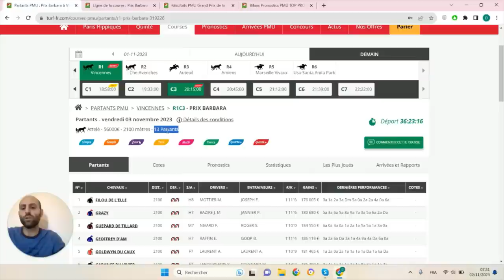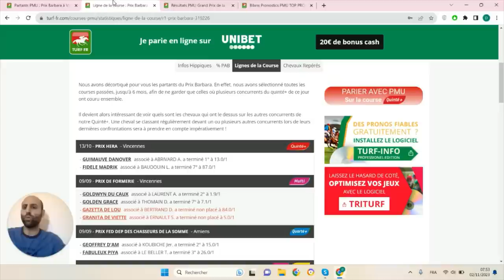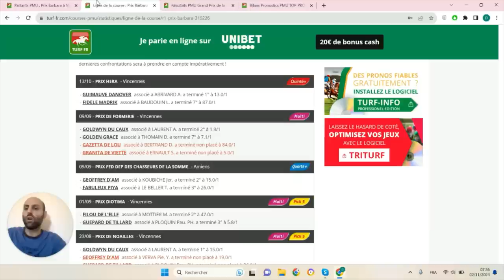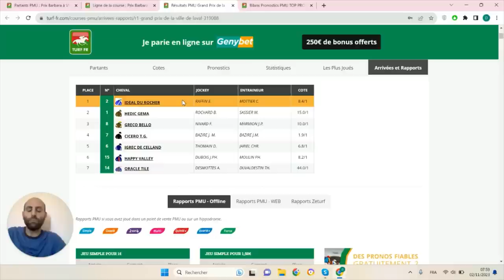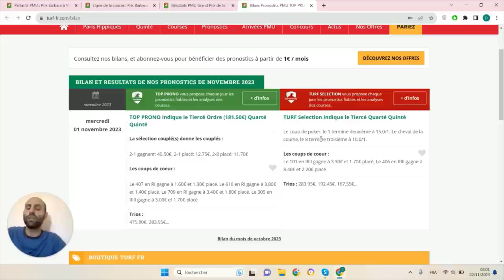PRONOSTICS PMU GRATUIT DE LA MINUTE QUINTE+ DU JOUR VENDREDI 3 NOVEMBRE 2023 #319226